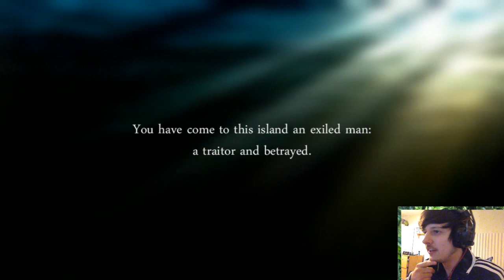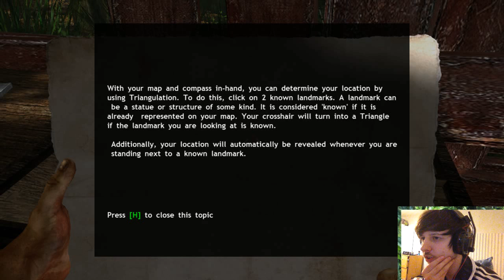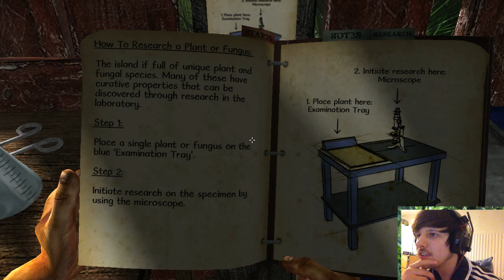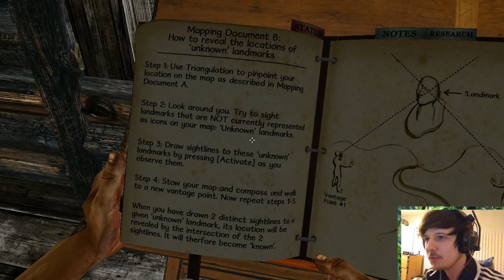Miasmata - Indie Action/Adventure Game - Let's Lets Play Walkthrough - Part 1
Part 1 of Miasmata Let's Lets Play Walkthrough